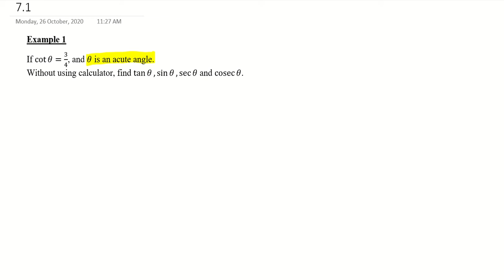SM015 C7 : 7.1 Example 1